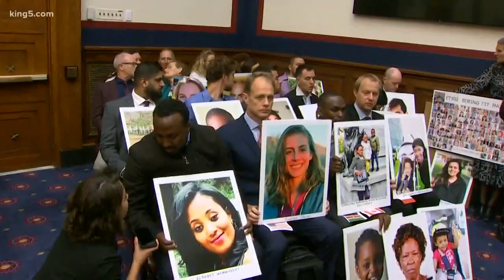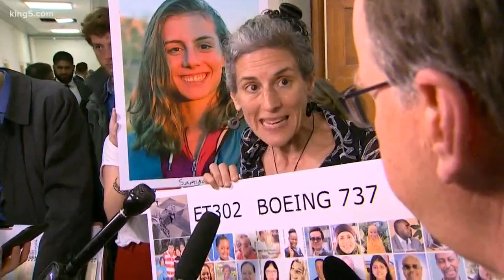Senators grill Boeing CEO over plane involved in 2 crashes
Boeing CEO Dennis Muilenburg faced withering questions from senators Tuesday about two crashes of 737 Max jets and whether the company concealed information.